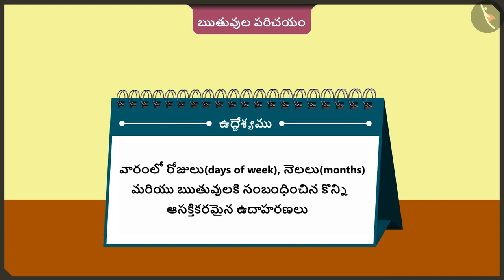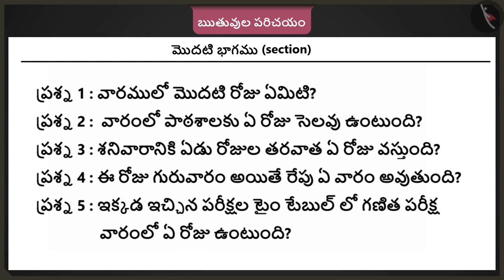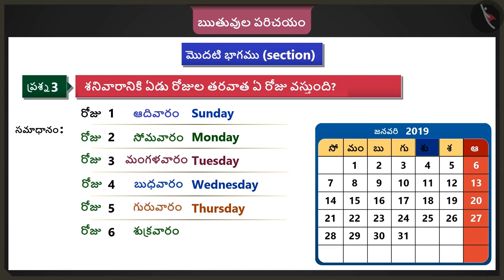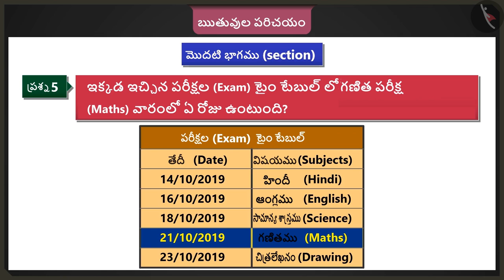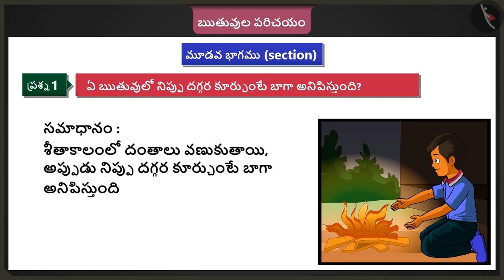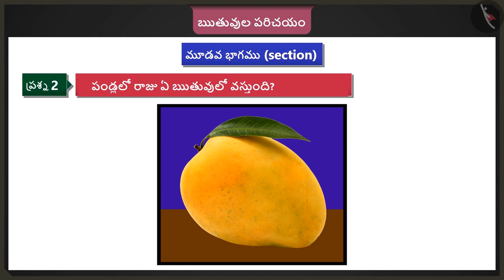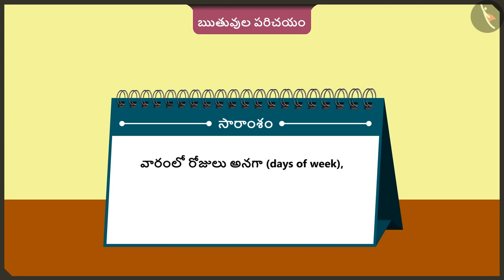ఋతువుల పరిచయం | Part 2/2 | Introduction to Seasons | Telugu | Class 2